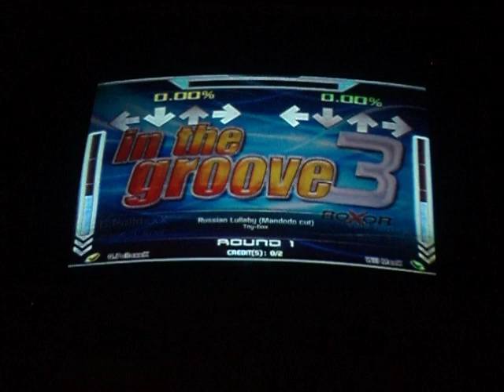Wilmer MaxX - Russian Lullaby (Mandodo) 100%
Dont know why Joy released this song on any pack. AWESOME SIMFILE!!